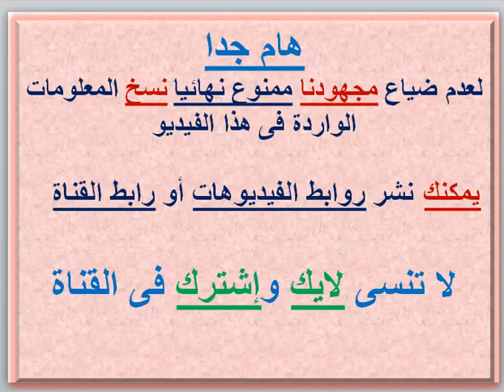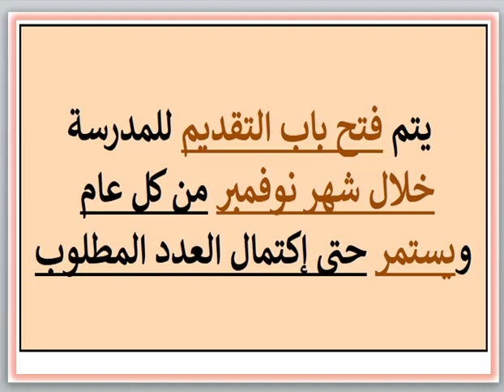مصروفات ومعلومات عن مدرسة برايتون البريطانية (الشروق - القاهرة) 2023 - 2024 Brighton British school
مصروفات ومعلومات عن مدرسة برايتون البريطانية (الشروق - القاهرة) 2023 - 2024  Brighton British school Fees